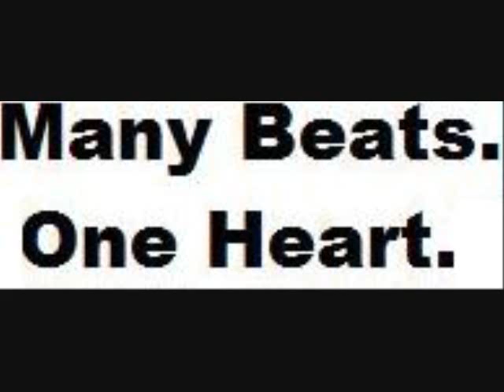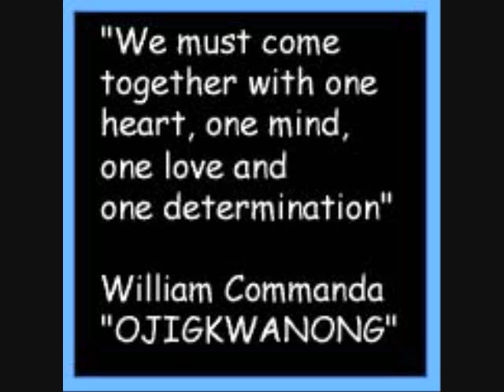Turtle Women Rising 2011: Sacred Earth: Many Beats, One Heart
Sacred Earth: Many Beats, One Heart
Turtle Women Rising 2011

Dawn, October 7 - October 10, 2011
bəsčətxwəd, Olympia, Washington (5th and Water Street)
Join us at the "bus-chut-hwud" (pronunciation in Lushootseed) meaning (place of the) black bear, a gathering site (Potlatch) for many Coastal Salish tribes: Chehalis, Nisqually, Duwamish and Squaxin. Let our prayers restore this area, once an estuary, as we vision the ancient canoes coming back to this sacred place. Come share this vision of peace. As the Elders tell us, it is time for us all to come together and share.

We gather again in 2011 and call upon our many communities to come
together for 4 days and nights of ceremonial drumming and prayer. All are
welcome, all traditions, all nations. TWR is an Indigenous women-led collective committed to praying and playing well together for the return of peace and harmony to our Madre Tierra/Earth Mother. Individually and collectively, we vision women stepping up as guardians of the elements, and of the Sacred Fire. We vision women returning to the drum, to listen to and strengthen the heartbeat of our Mother Earth with the vibrations of peace. We vision our elders, men and children supporting this important work with their presence, energy and prayers as we come together in community to build a resonating healing vibration into our lives.

We invite all to actively engage in this peacemaking through the heartbeat of the ceremonial drum, for the drum is a way for Spirit to speak to our hearts. Every living thing has a vibration, a heartbeat. This vibration has the power to heal, to transform, raise consciousness, heal our hearts, activate our bodies, and feed our spirit. Feeling the vibrations from the drums, our voices and our gentle footsteps, we acknowledge our ancestors and the spirits residing with the mother earth.

Together, we call on people of all nations to reweave the web, bringing the remembrance of all our warriors and their ways. With the blessings of The International Council of the Thirteen Indigenous Grandmothers we undertake an important part of the vision of one of our founders, Eli PaintedCrow (Retired, US Army; the honoring of our warriors and inviting them back into community. We embrace them and their families with open arms, providing a place to begin the healing process of calling their spirits back from the journey they have undertaken. We invite you to visit, participate, and or donate towards this Stand For Peace.

TWR invites you to take action with us during our gatherings and always, from your homes, amongst your families and your communities, to consciously connect the web of all life.

"You cannot demand peace, you can only become it." ** "You cannot fight for peace, you can only live it."

Please bring your drums, shakers, or other percussion instruments. You may wish to bring ceremonial offerings of Sage, Cedar, Tobacco, or Cornmeal or others from your tradition. Feel free to bring food/drink to share, if you can. Bring your prayers, a song to share. Bring your beautiful open heart.

We humbly ask all to consider making a tax deductible DONATION if you can at this time.We appreciate your financial support Turtle Women Rising and our upcoming endeavors. All proceeds will go toward our STAND FOR PEACE, this drum/prayer vigil in Olympia, Washington as well as our October 2012 vigil in Washington D.C.